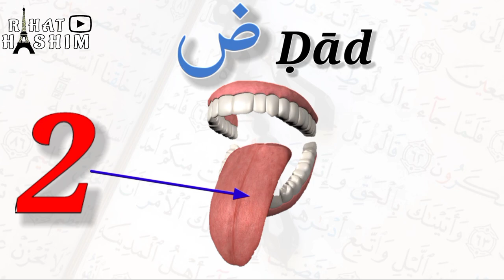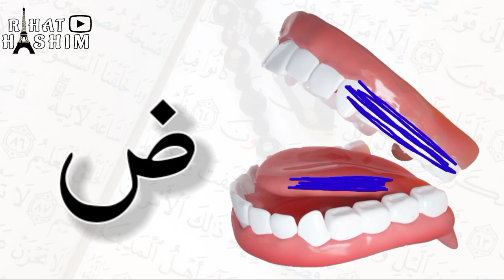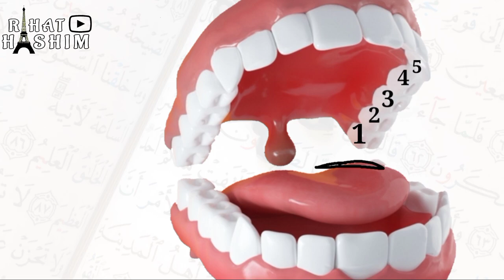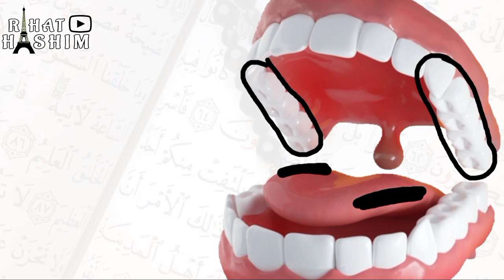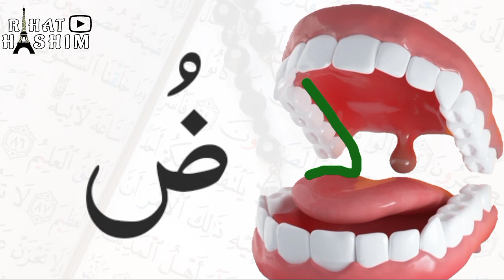Noorani Qaida | Dad ka makhraj | Zad ka makhraj | Duad ka makhraj | Huroof ul hijaa | Lecture 15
Let us learn Tajweed with the help of Noorani Qaida and recite Quran Majeed beautifully with Rahat Hashim.
Noorani Qaida | Lecture 15 | Quranic video | Tajweed | Huroof-i-maddah | Huroof maddah | Madd e Muttasil | Madd e Munfasil | Madd e Laazim | Madd e Far'iee ki kinds | AKSAAM | zad ka makhraj | Dad ka makhraj | Duad ka makhraj | ض کا مخرج |